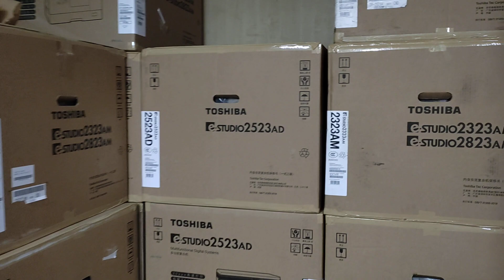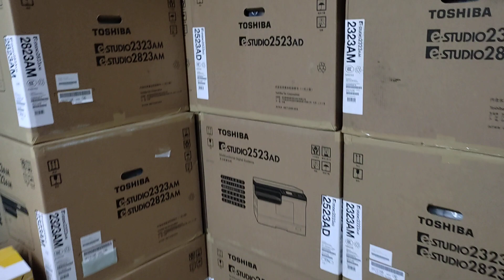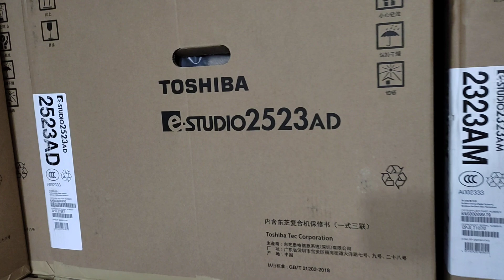The best price of Laminator machine 2021 New universal office wholesale office 01757550875